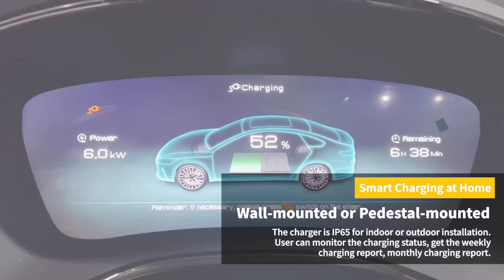ODM OEM Service Rebranding Green Science Residential Charging Wallbox Charger, EV Charger, EV Chargi